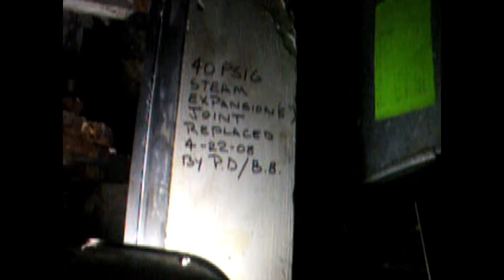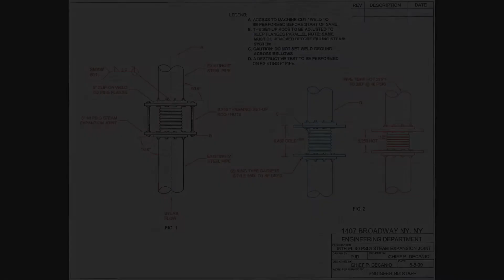Chief Engineer Paul DeCanio Welding in New Top Flange for Steam Expansion joint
Replaced 40 PSIG Top Flange of Steam Expansion Joint Located on the 16th Floor.